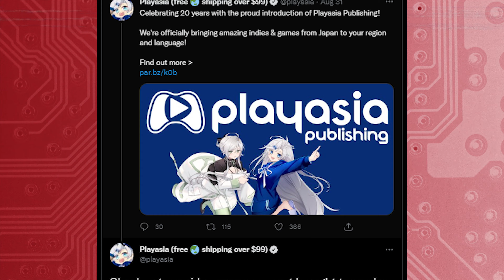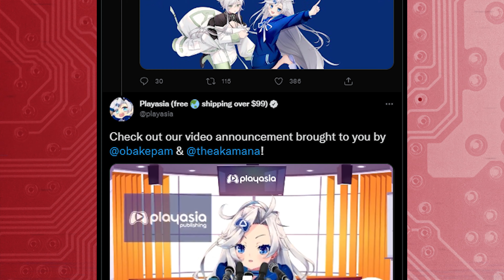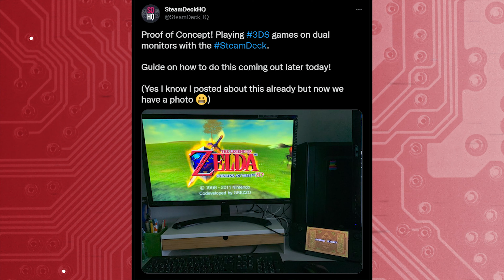Will Steam Deck Save Nintendo? New Pokémon Trailer, Splatoon Leaks & More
Steam Deck Saves 3DS & Wii U? New Pokémon Trailer & More

In today's Switch News we discuss the new Pokémon Scarlet & Violet trailer that releases later today, Biomutant may be once again getting a Switch port, Splatoon 3 leaks already despite coming out later this week, Sonic Frontiers gets player reactions shown by SEGA, PlayASIA are launching a publishing company and people are playing Wii-U and 3DS games on the Valve Steam Deck!

Welcome to 128KB a channel dedicated to bringing you the latest videos about gaming, console accessories, retro games, tech and more!

Gear We Use In Our Videos
Podcast Camera
Main Camera

0:00 Intro
0:27 New Pokémon Scarlet & Violet Trailer Drops Today
0:42 Biomutant coming to Switch?
1:42 SEGA Release Sonic Frontiers Player Reactions
3:10 PlayAsia Launches Publishing Company
4:39 Splatoon 3 Leaks Early
5:21 Is The Steam Deck The 3DS & Wii-U's Saviour?
7:59 Final Thoughts & Watch These Next!